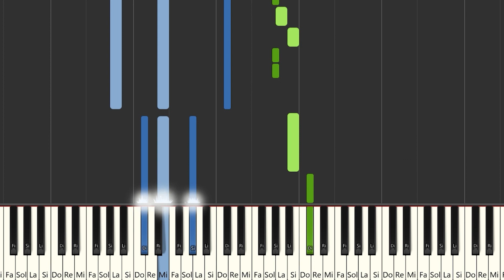Chica Sobresalto - Selección Natural | Instrumental Piano Tutorial / Partitura / Karaoke / MIDI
Aquí tenéis el tutorial de cómo tocar  @ChicaSobresalto  - Selección Natural   con la partitura , el vídeo y el MIDI